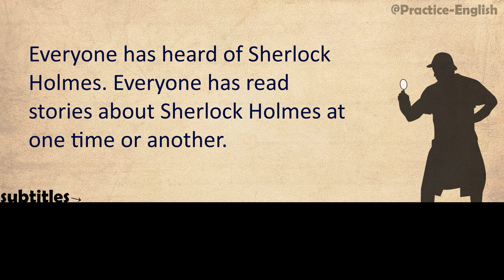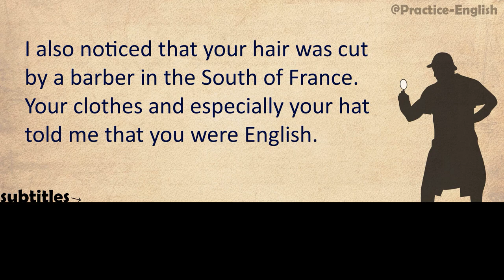Learn English with short stories | SIR ARTHUR CONAN DOYLE | englishstory #3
Welcome to our English learning channel! In today's video, we have a short story with English subtitles that will help you improve your language skills. The story is about a SIR ARTHUR CONAN DOYLE.
Everyone has heard of Sherlock Holmes. Everyone has read stories about Sherlock Holmes at one time or another. Sherlock Holmes was a famous detective. Actually, he was the most famous detective of all times.The author of the Sherlock Holmes stories was Sir Arthur Conan Doyle.
Once Sir Arthur arrived in Paris...

This video is perfect for anyone who wants to practice their listening skills, learn new vocabulary, and improve their fluency in English. You can watch the video as many times as you like and pause it to read the subtitles and practice pronunciation.

We hope you enjoy this video and find it helpful in your English language learning journey. Happy learning!

Additionally, we recommend using this video as a tool for practicing your comprehension and conversation skills with a language partner or tutor. You can discuss the story, ask questions, and practice using the new vocabulary you learned.

Remember, the key to improving your English language skills is consistent practice and exposure to the language. Utilizing resources like this video and our channel can help you achieve your language learning goals.